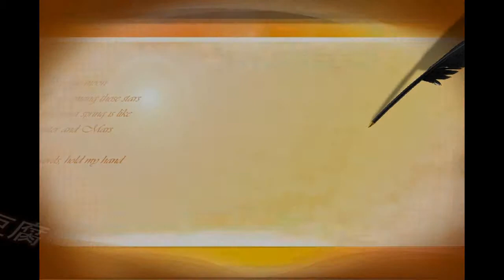沖縄 じーまーみー豆腐～♪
はいさい！くわっちー（ごちそう）三線！呼夢三線広め隊１６番、真栄田章良（マエダアキラ）です。浦添てぃだこ大ホールでのイベント会場から下見の帰りに、声をかけられて広め隊メンバー３８８番の嘉味田さんおすすめの沖縄の琉球王朝から続く伝統の味「じーまーみー豆腐」の専門店に行ってきました。沖縄県浦添市の美術館前にあるこのお店の名前は、トミ家工房...なんか美味しそうな匂いがしてきましたよ。

営業時間　AM10:00-PM7:00　定休日・日曜日

「関連サイト」